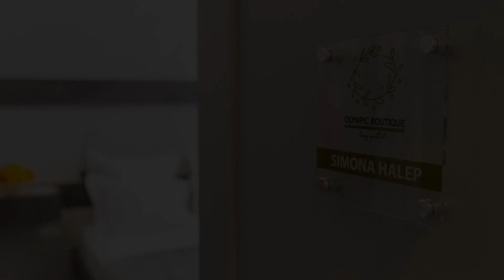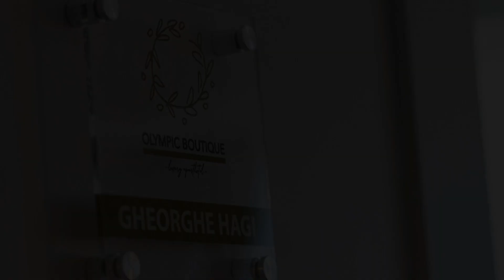Olympic Boutique, Constanţa, Romania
About Property:
Situated in Constanţa and with Modern Beach reachable within 600 metres, Olympic Boutique features express check-in and check-out, rooms, a restaurant, free WiFi and a bar. The property is around 2.8 km from 3 Papuci, 4.5 km from City Park Mall and 11 km from Siutghiol Lake. The hotel has family rooms.
At the hotel, rooms come with a desk, a flat-screen TV, a private bathroom, bed linen and towels. The ro...
Property Type: Hotel
Address: 27 Bulevardul Tomis, 900178 Constanţa, Romania
Searching For
1. Olympic Boutique - Constanţa - Romania
2. Olympic Boutique - Constanţa - Romania Address
3. Olympic Boutique - Constanţa - Romania Rooms
4. Olympic Boutique - Constanţa - Romania Amenities
5. Olympic Boutique - Constanţa - Romania Offers and Deals
Audio Credit:
Track Title: Reasons To Hope
Artist: Reed Mathis